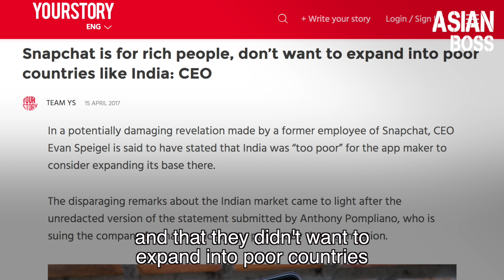What Indians Think Of The Snapchat Controversy | ASIAN BOSS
Special thanks to Sheetal, our volunteer reporter from Vidhyanagar, India, for supplying us with the footages.

*The opinions expressed in this video are those of individual interviewees alone and do not reflect the views of ASIAN BOSS or the general Indian population.

Are you curious about real people's perspectives from Asia on various cultural issues and the latest news?